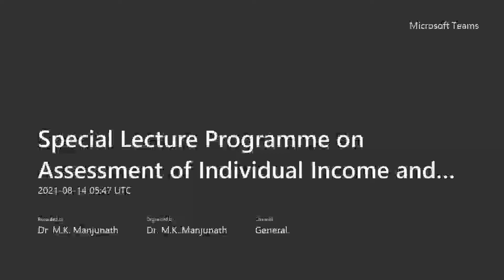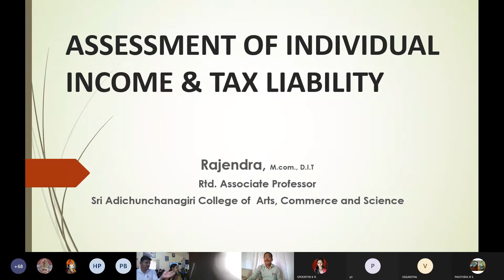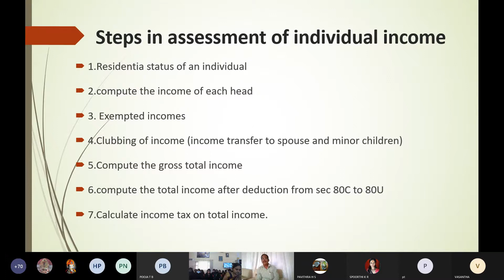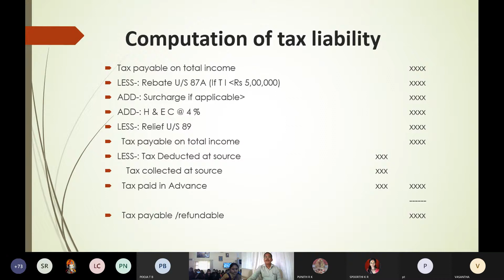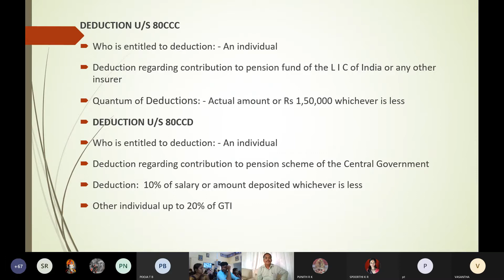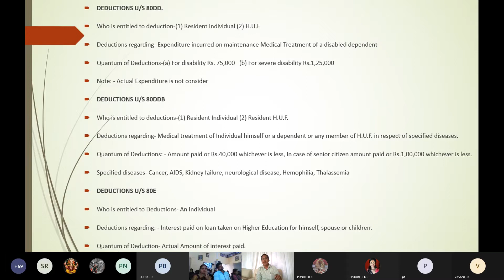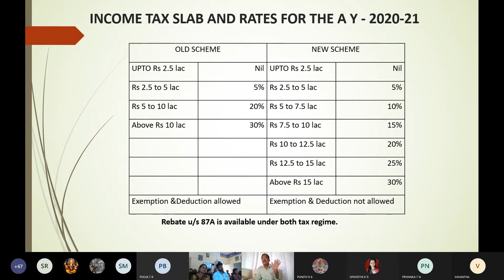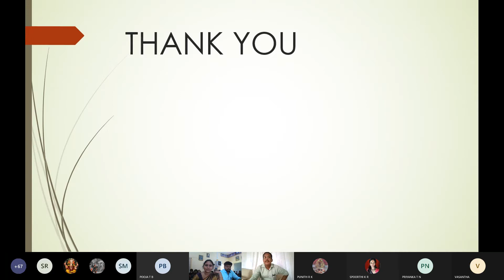Special Lecture Programme on Assessment of Individual Income and Tax Liability : Prof Rajendra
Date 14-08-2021